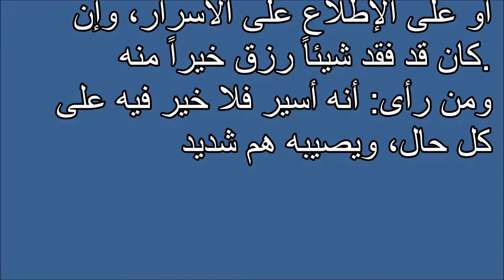تفسير الأحلام أسر الإنسان Tafsir ahlam | Tafsir al ahlam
تفسير,
ابن سيرين,
تفسير احلام ابن سيرين,
تفسير حلم,
تفسير الاحلام للامام الصادق,
مفسر الاحلام,